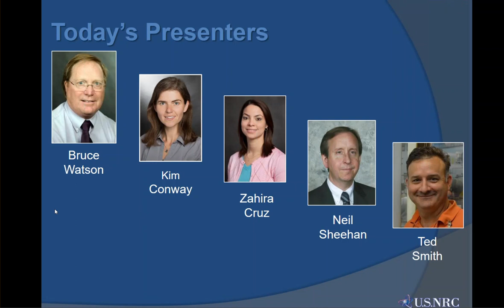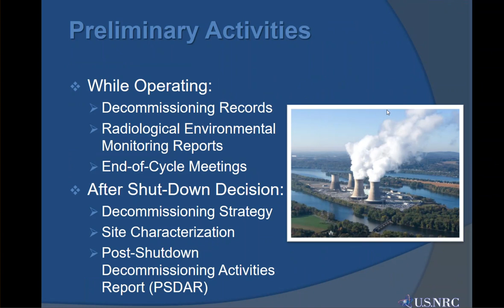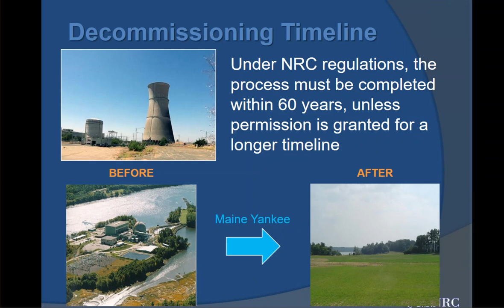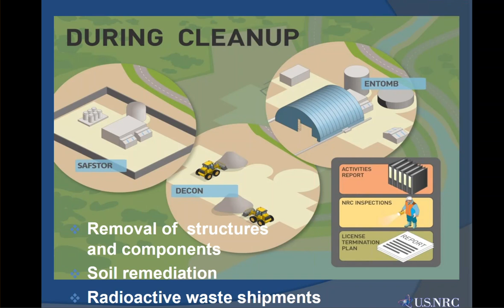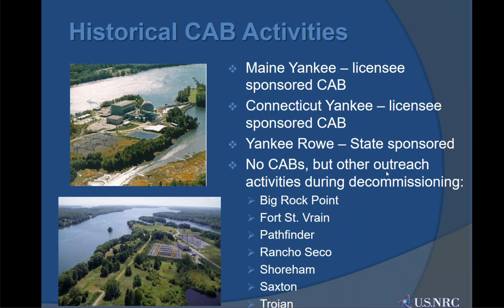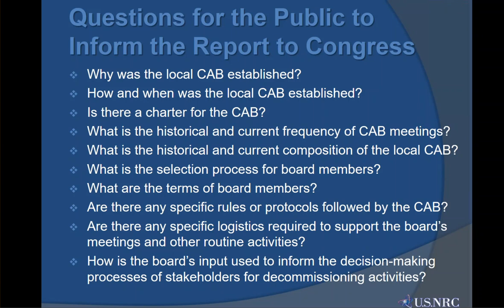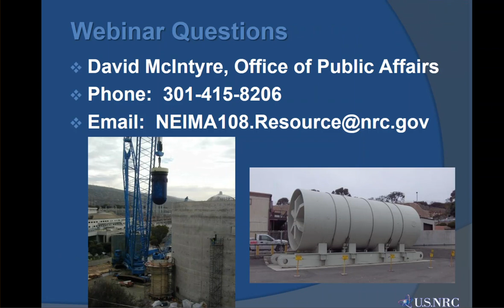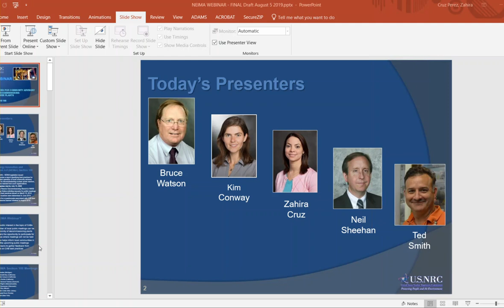NRC Webinar, SONGS NEIMA Section 108, August 8, 2018